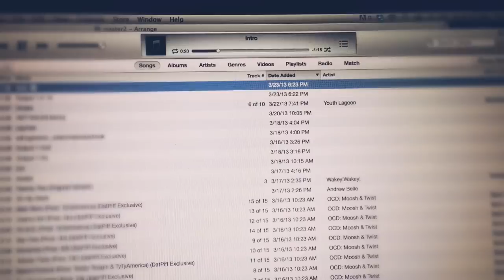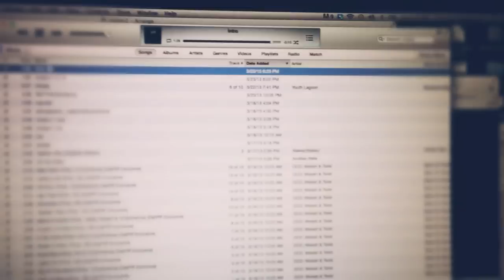Henny In Ya System Release Date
Hendersin announces the release date for "Henny In Ya System"